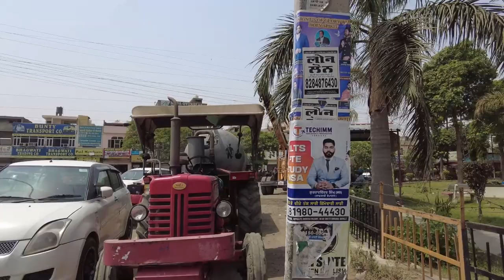Batala City Vlog | Batala Me Kya Milta Hai Khane Ko | Walking at Batala City Tour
Batala City Vlog | Batala Me Kya Milta Hai Khane Ko | Walking at Batala City Tour | Batala